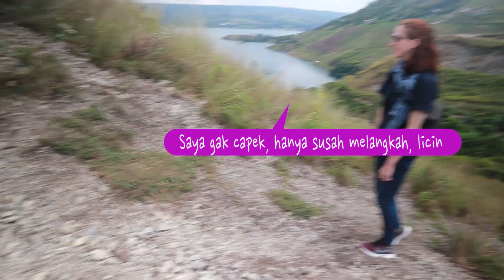Mendaki Bukit Burung, Sianjur Mula-Mula, Samosir | Keliling Danau Toba dengan Campervan/Motorhome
Baru pertama kali ke Bukit Burung, Desa Siboro, Sianjur Mula-Mula. Kami berdua mendaki sampai ke atas tanpa bawa minuman, akibatnya sang istri dehidrasi, dan malamnya tidak bisa tidur karena selalu muntah. Rencananya ingin camping dengan camper van di sini, tapi karena kondisi Rebecca meriang dan selalu muntah, kami terpaksa balik lagi ke Tuktuk untuk menginap di hotel.